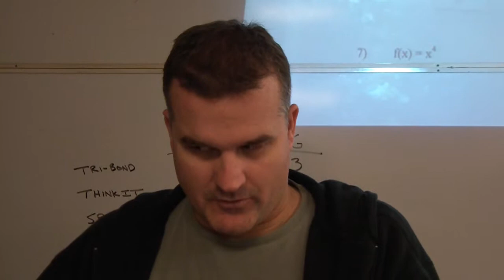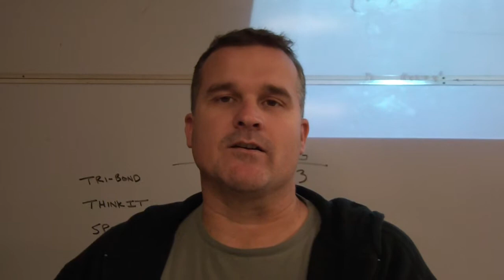finals package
It's the week of Thursday, MONTH DAY and your Del Oro News team is back with the latest and greatest news that matters to the Del Oro community.